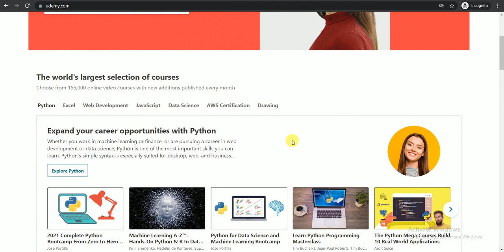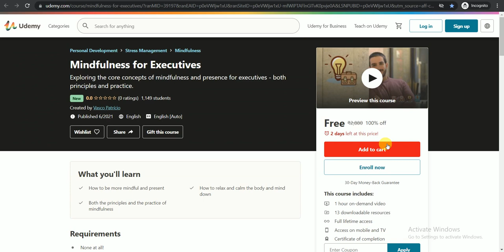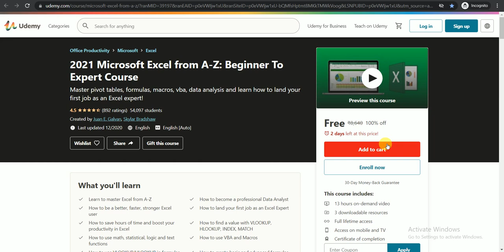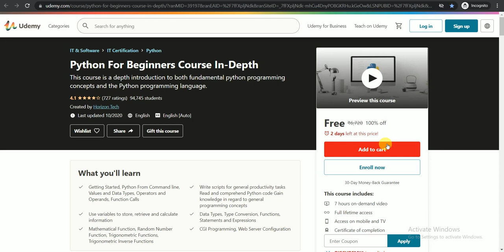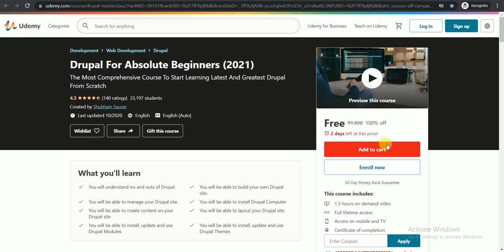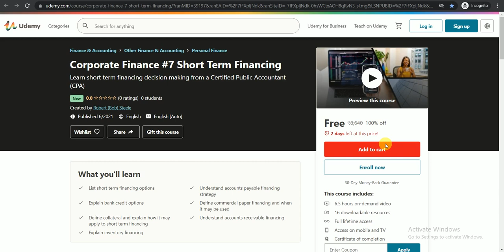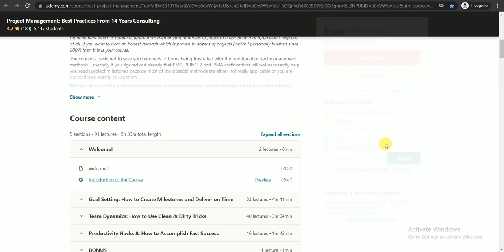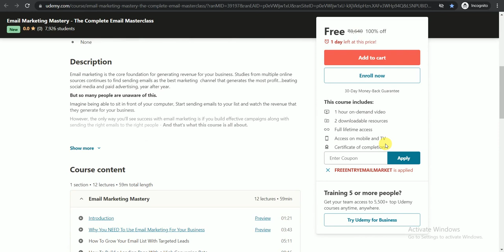Udemy Free Courses With Free Certificate | Learn Advanced Skills | Special For Students